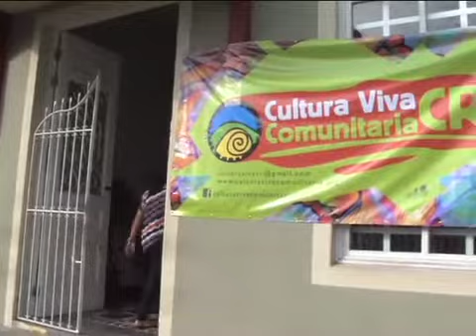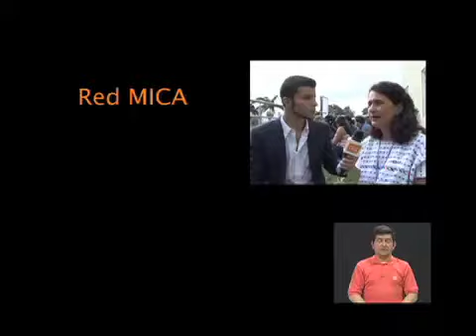Encuentro de Cultura Viva Comunitaria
La Cultura Viva Comunitaria en Costa Rica, es un espacio de encuentro de las personas que animan el arte y la cultura en las comunidades y sectores del país. En Materia Gris fuimos testigos del 2do encuentro de la cultura viva comunitaria, realizado en las instalaciones de la antigua aduana.